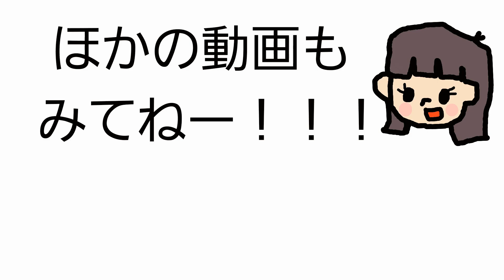【生後10ヵ月】赤ちゃんがはじめて立った瞬間の映像です♪ This is the video of the moment the baby first stood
生後10ヵ月のせい君が一人で立った瞬間を
撮影できました😁

[10 months old] It is a picture of the moment when the baby stood for the first time ♪